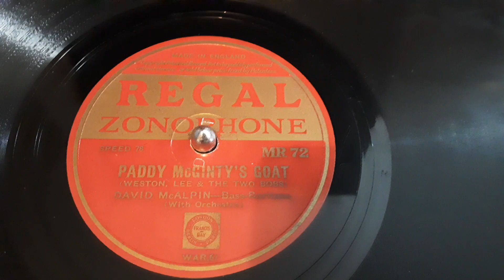Paddy Mcgintys Goat David McAlpin Bass Baritone Irish Traditional 78 rpm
Heres the irish bass baritone David McAlpine singing the traditional Irish comic song Paddy Mcgintys Goat  from a 78 rpm shellac record.